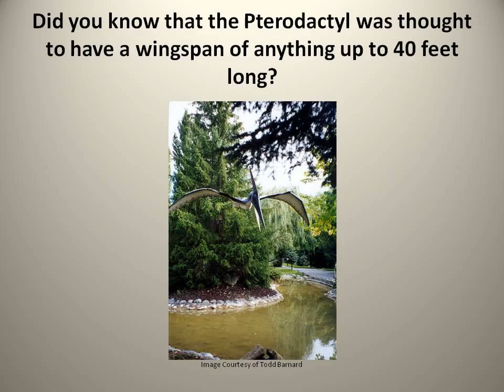Diplodocus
Dinosaurs, Dinosaurs & More Dinosaurs

The Interactive Guide To Dinosaurs for Kids On Kindle

By

Matthew Harper

Copy & Paste the following into your browser.

All the audio tracks I have used on my videos come which I have credited in my description box. This has been outlined as acceptable according to the music license which you can

The images used in all the videos are from either Flickr or Wikipedia. Some are in the public domain but the majority are free to use providing the artist has been credited. Again, I have done this either on the image itself or in the description box.

I assure you that there is nothing in my video that I do not have the commercial rights to use.

Please do not hesitate to ask me for any further information should you need it.

Kind Regards

Graeme Renwall